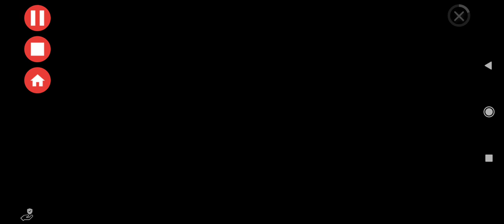why am i second ¯\_ಠ_ಠ_/¯ (dude thew wars online #2)